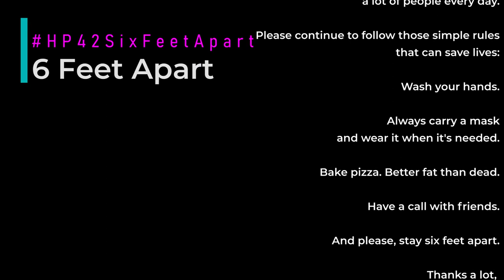DvD's hp42sixfeetapart makemusicathome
An idea by
Henning Pauly

EytschPi42

Drums by Klaus Tropp

Guitar, bass and all the rest blended up by Daniel De Vidi